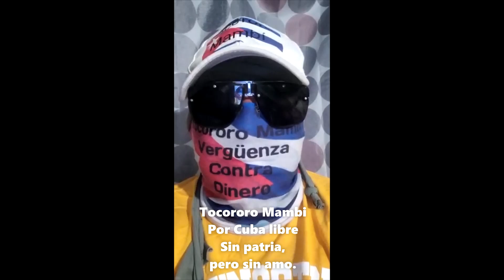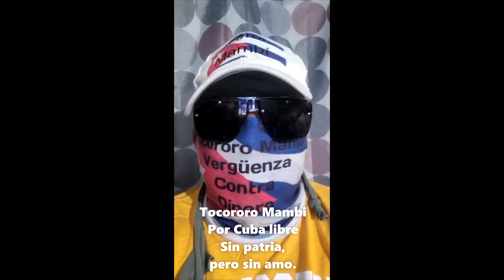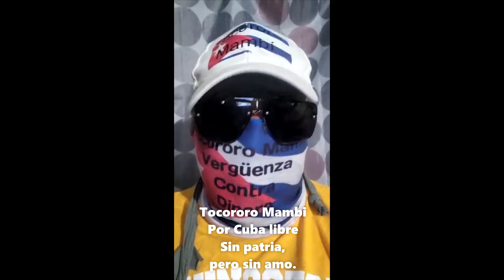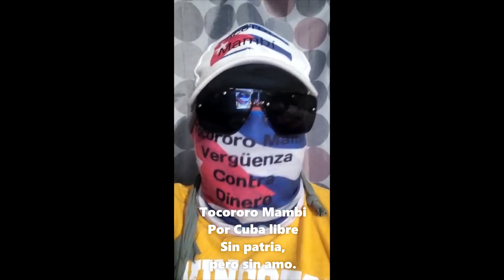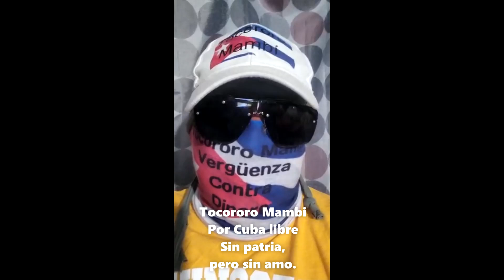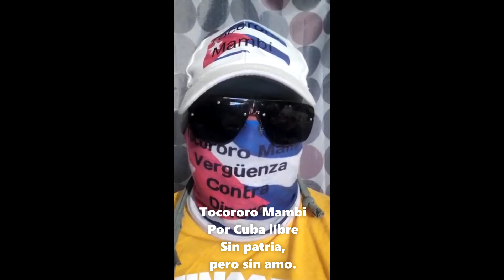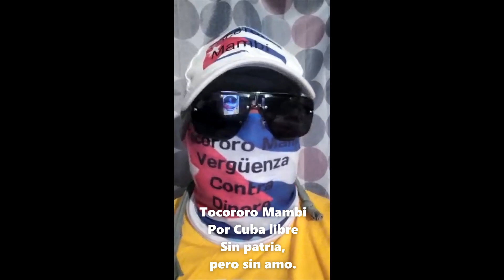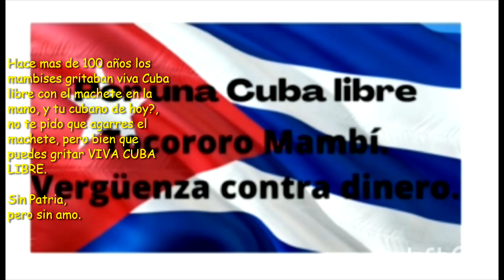El hijo de Martí, la pagina mas oscura de nuestra historia.